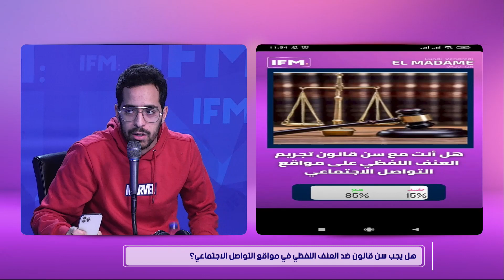لطفي العبدلي لأول مرة يتحدث عن التهديدات الي وصلتوا بعد تقليد قيس سعيد وموقف رئاسة الجمهورية